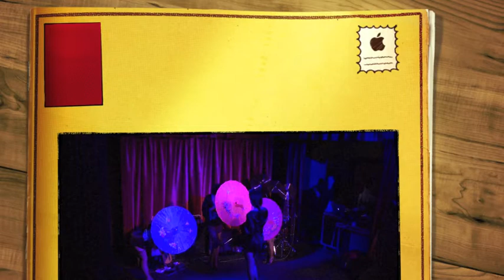The Diamond Bettys